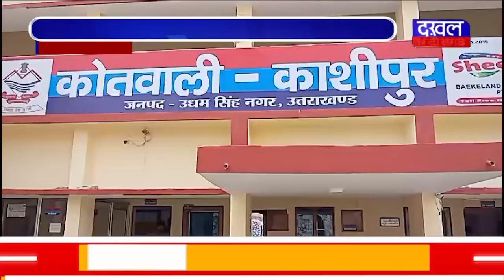DAKHAL NEWS गैस सिलिंडर की चोरी करने वाले चोर को पकड़ा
गैस सिलिंडर की चोरी करने वाले चोर को पकड़ा
चोरी के सात गैस सिलिंडर के साथ किया गिरफ्तार